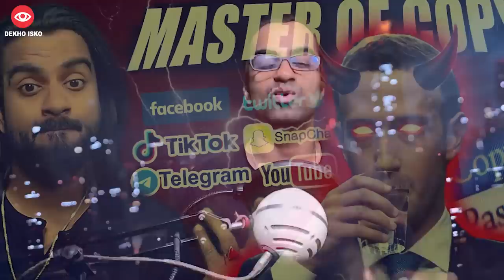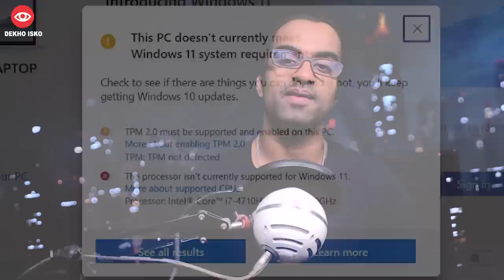Windows 10 Discontinued, Mark Zuckerberg 3D printed Dress, Ukraine Insult Kali Mata, Instagram prank